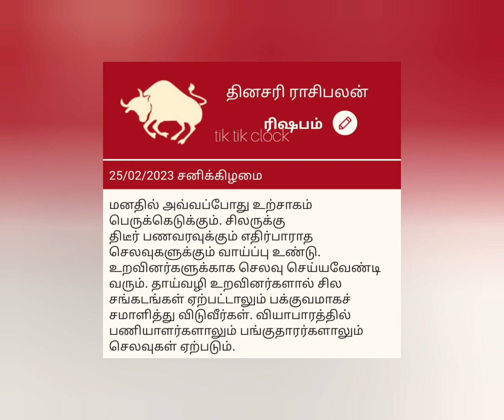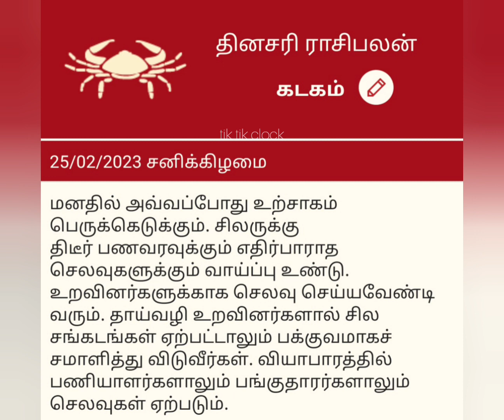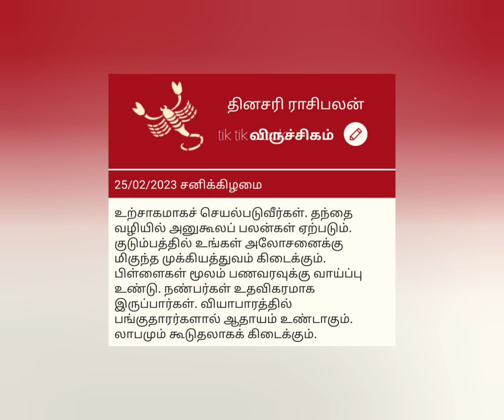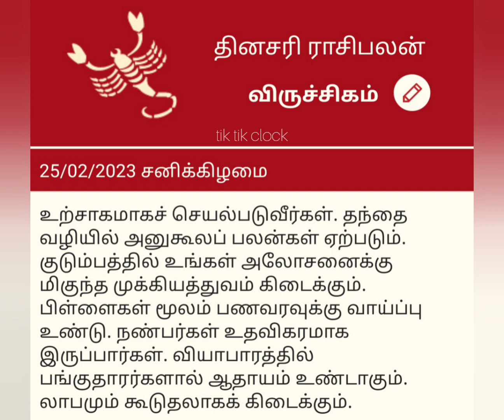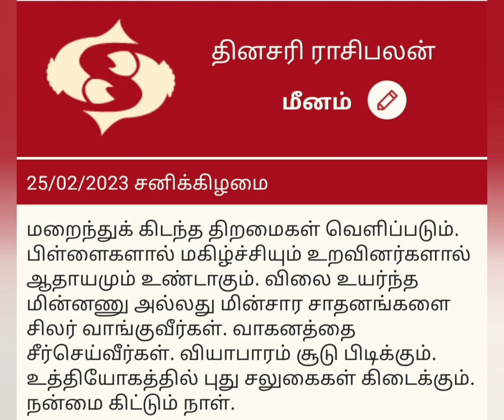Today's Rasipalan 25/02/2023